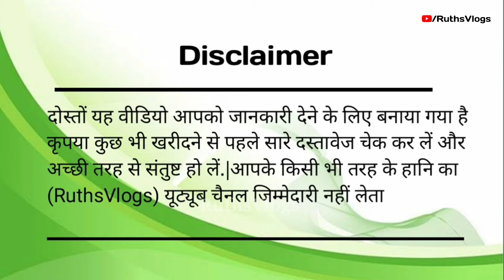Lda Approved Property in Lucknow|Ready To Move Commercial Shops|Lucknow property#lucknow#ldaapproved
Lda Approved Ready to move Shops|Commercial Shops in Lucknow|Lucknow Property|Property in Lucknow|@RuthsVlogs2

Project Name- RLB Landmark Plaza.
Lda Approved Property in Lucknow.
Location-Near Spring Garden Appartment, Ayodhya Road-Lucknow.